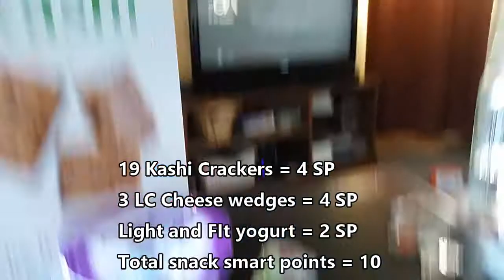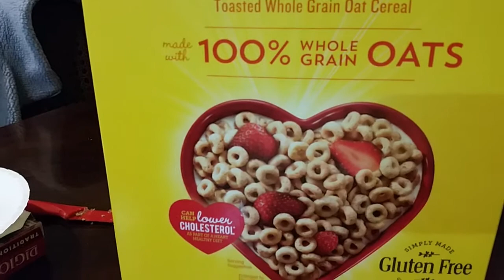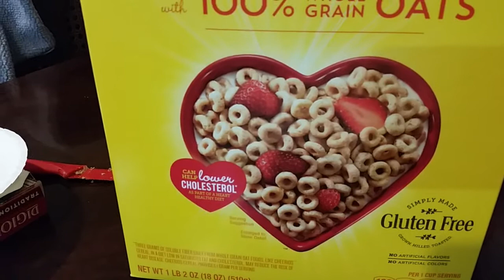December 18 2016 What I ate on WW SP Very weird day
This whole week was not a good week for me (being sick) but I feel better in that way but now on Sat I think I did something to my back so walking around like an old lady and will prob end up going in for that either tonight or tomorrow.  What a week!   I sure hope next week is better.  Sorry for suck a short video yet again but it's been a rough one.  Been finding it hard to get points in this week.  Hope your week went much better then mine did!  Thank you all SO much for watching my videos and hanging in there with me.  Should be back to my old self very soon!   No matter what, (unless I'm physically unable to) I will keep posting though :D